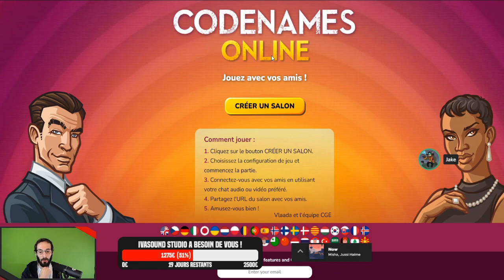Code Names - 06 - Akimbo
'Jeu en Société' est un programme Ivasound Studio, où l'on joue à des jeux de société en ligne ou en physique. Ici, on vous propose 'Code Names' , un jeu de société où la réflexion est poussée à l'extrême pour faire deviner le plus de cartes possibles en un seul mot, avec des adversaires qui s'amusent à déconcentrer et embrouiller les autres joueurs.